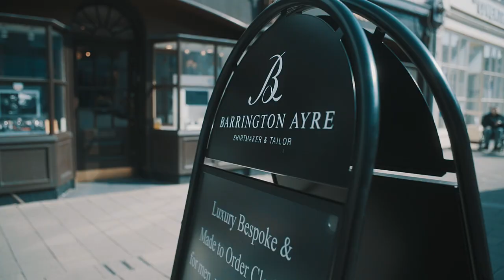Barrington Ayre Bespoke Tailor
The welcome video for our Cirencester Showroom. Bespoke tailor Barrington Ayre highlights the 1st video of their 4 video series, 'Life is about Experience'. Bespoke suits, shirts and clothing from The Cotswolds Premier Tailor, Barrington Ayre. Original music by Ed Harcourt